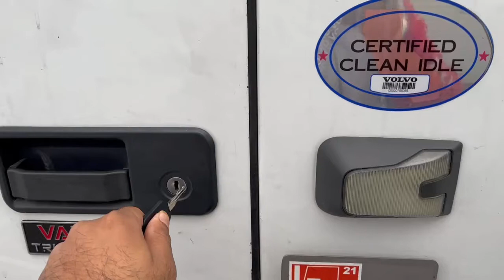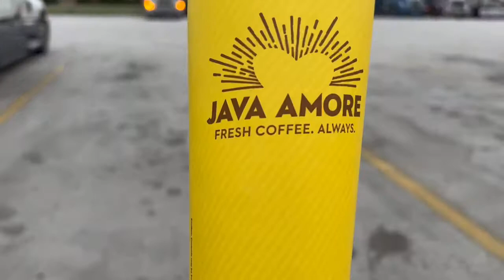Jass cheema| new vlog